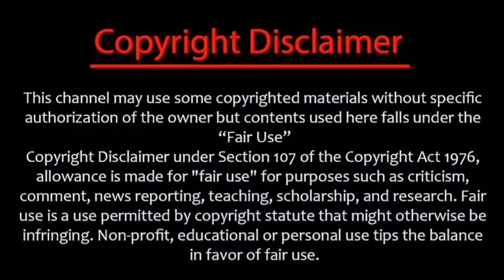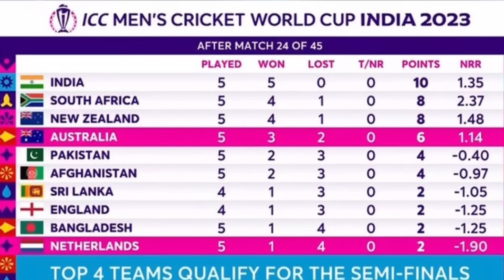Aus world cup history points table nz 4th place 6 teams out | Aus vs ned world cup highlight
Today worldcup match 24 Australia Netherland played in Delhi Arun Jaitley cricket stadium match first batted Australia take a very big score 399 Run davidwarner hundred and maxwell unbelievable World Record batting 100 finally 399 runs scored but Netherlands all-out 90runs now pointstable aus 4th

Australia Squad: David Warner, Mitchell Marsh, Josh Inglis, Steven Smith, Marnus Labuschagne, Alex Carey(w), Marcus Stoinis, Cameron Green, Pat Cummins(c), Adam Zampa, Josh Hazlewood, Nathan Ellis, Sean Abbott, Matthew Short, Spencer Johnson, Tanveer Sangha

Netherlands squad: Scott Edwards (c), Max O’Dowd, Bas de Leede, Vikram Singh, Teja Nidamanuru, Paul van Meekeren, Colin Ackermann, Roelof van der Merwe, Logan van Beek, Aryan Dutt, Ryan Klein, Wesley Barresi, Saqib Zulfiqar, Shariz Ahmad, Sybrand Engelbrecht.

📸 CREDID : STAR SPORTS HOTSATAR - BCCI